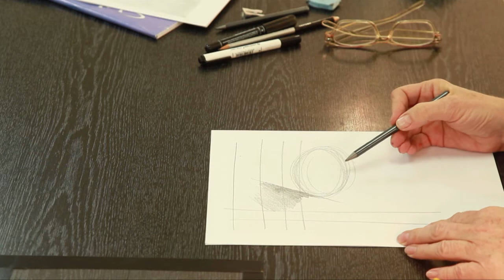Petra Cibulková - Naučte se kreslit správně - 2.3.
Naučte se správně kreslit s Petrou Cibulkovou!